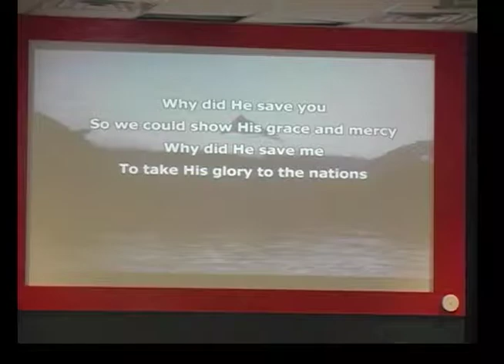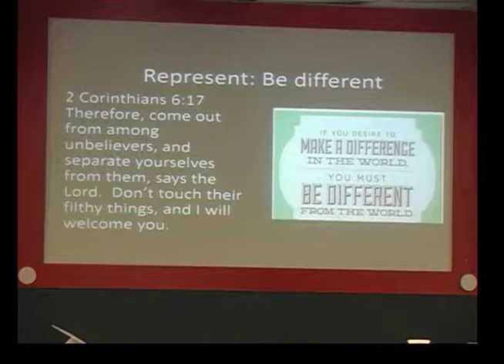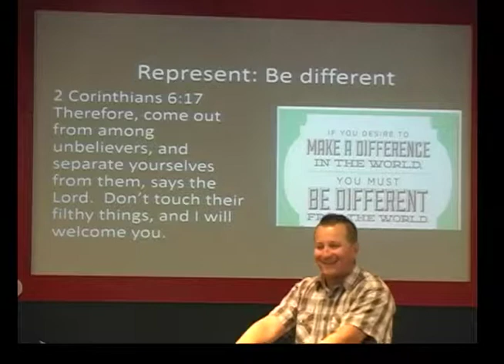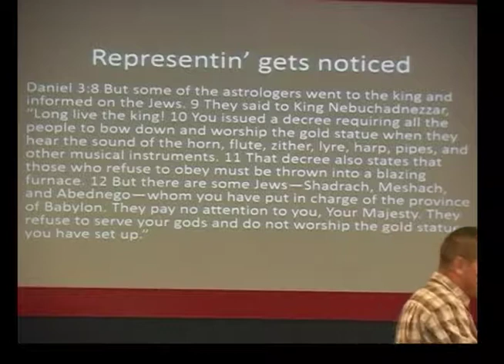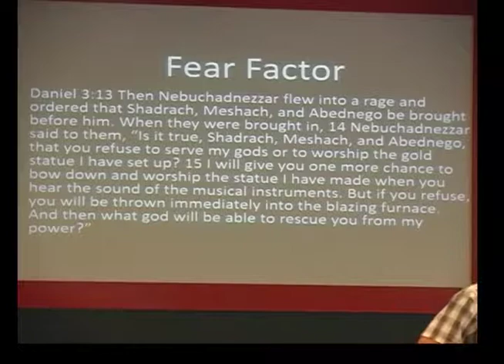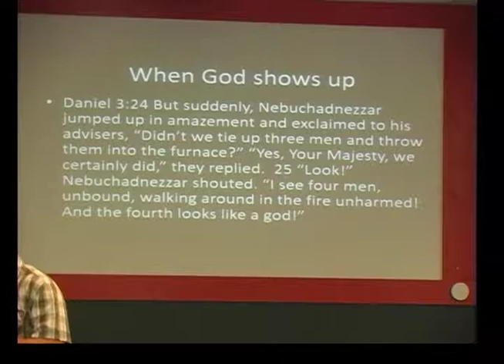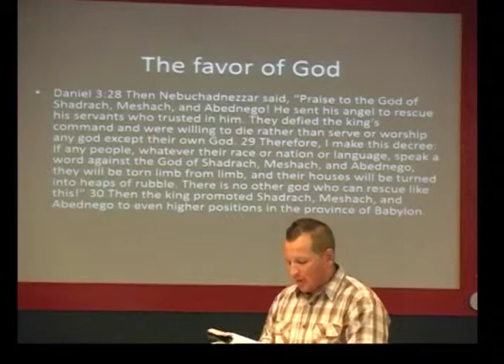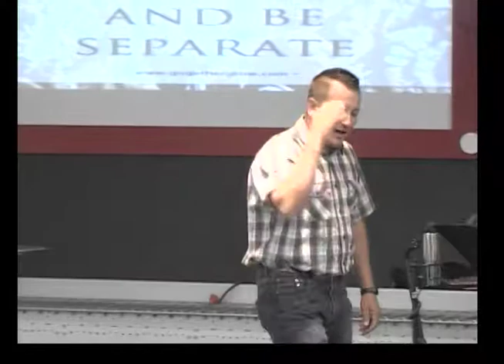Represent Pt3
What matters to you?  True disciples of Jesus are willing to stand up, speak up, and be different from the people of the world!  Join us as Pastor Jon brings this third powerful message in the series "Represent"